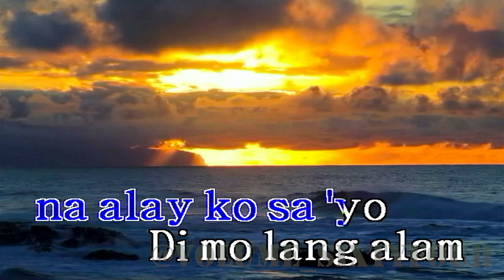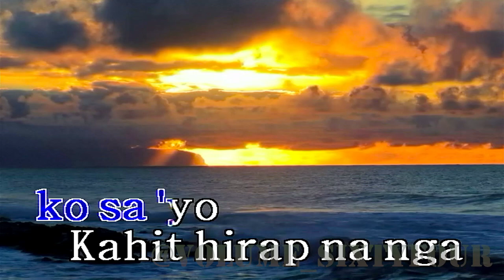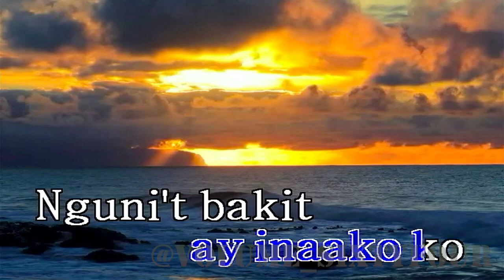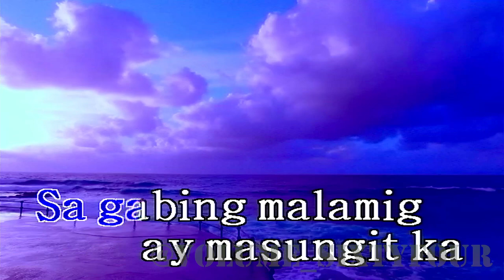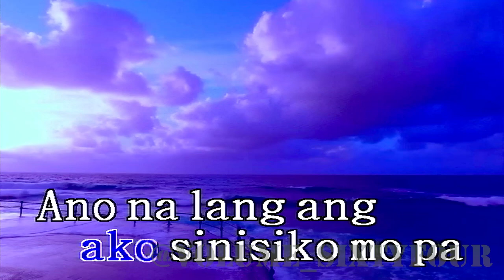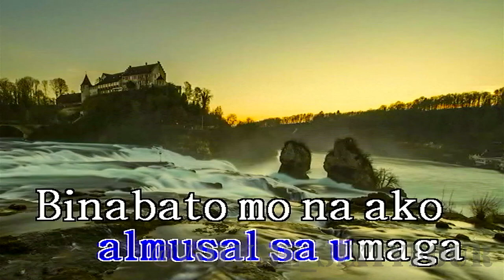Lukas - Namumuro Ka Na || Karaoke/Lyrics/Instrumental